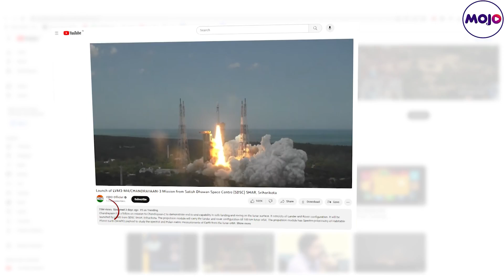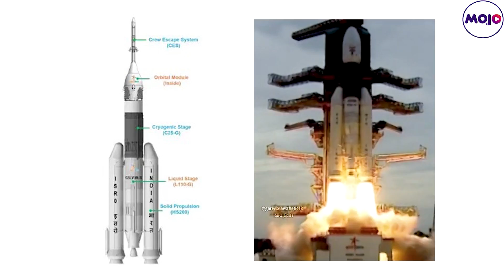ISRO's Story I From Bicycles & Bullocks to Chandrayaan 3 I Sarabhai I Kalam I Moon Mission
Producer - Dr Shashikant Bukalsaria

In 1962, when a team of young Indian scientists wanted to launch a satellite, they carried parts of the rocket on a bicycle. The rocket was also launched off a bullock cart. Cut to 2023, when a billion people were glued to their screens as ISRO geared up to launch the country's third lunar mission - the Chandrayaan 3. Here's how India's cycle to space journey unraveled